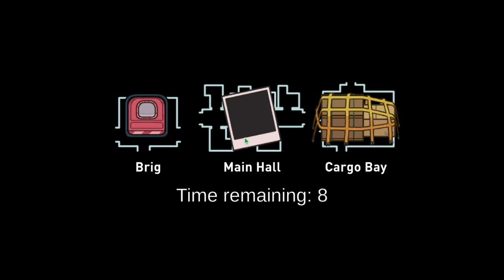Among Us Episode 14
Video uploaded using Nimbus Screenshot & Screen Video Recorder. I win the green apple challenge and the orange challenge.